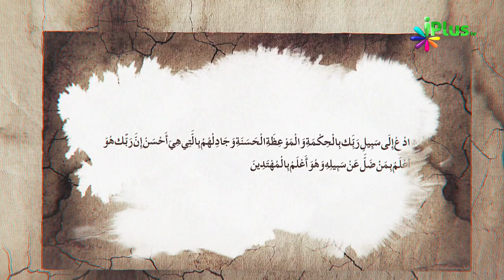Du'aat Ke Liye Rehnuma Khutoot Ep 08 By Shaikh Izhar Ul Haque Madani - iPlus TV